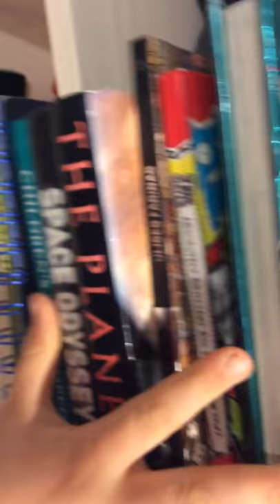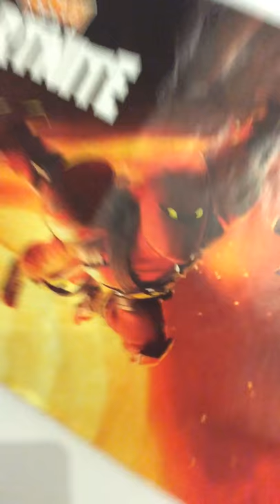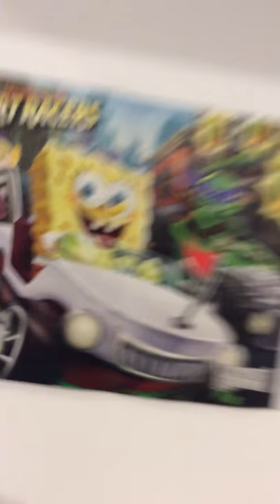Daily upload #1 roomtour random crap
Drop a like and sub in the next five seconds if u want and infinite amount of vbucks lol guys im telling you dont belive thoes its fake so for your saftey dont belive them plz